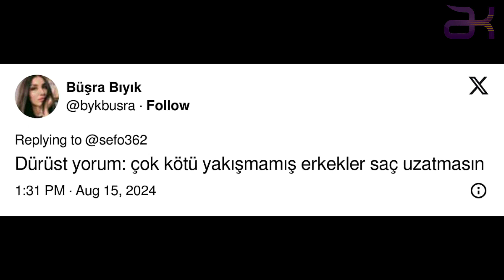Rapçi Sefo'nun Son Halini Görünce Hemen Ağlamaya Başlayacaksınız!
sefo,
sefo araba,
sefo kapalı kapılar,
sefo milli takım şarkısı,
sefo imparator,
sefo türkiyem,
sefo suspus,
sefo bilmem mi,
sefo milli takım,
sefo anılar,
sefo affettim,
sefo araba remix,
sefo arabam,
sefo araba delalım remix,
sefo ardından,
sefo azer bülbül,
sefo araba sözleri,
sefo albüm,
anılar sefo,
affettim sefo,
araba sefo remix,
araba sefo sözleri,
ala tokel sefo,
ala sefo,
araba sefo karaoke,
ardından sefo,
anılar sefo remix,
araba sefo 1 saat,
sefo beni beni,
sefo bilemedim aman,
sefo berfu yenenler,
sefo bonita,
sefo bilmem mi milli takım,
sefo bababa allah allah,
sefo bilmem mi remix,
sefo bilemedim,
sefo bilmem mi 23 nisan gösterisi,
bilemedim aman sefo,
berfu yenenler sefo,
bonita sefo,
bilmem mi sefo,
bababa allah allah sefo,
beni beni sefo,
bilemedim aman sefo roman,
bilemedim aman niye böyle yakar anılar sefo,
bilmem mi sefo remix,
bana göre biri var sefo,
sefo ceza suspus,
sefo ceza şarkısı,
sefo ceza,
sefo cornetto,
sefo cezaya saygı,
sefo caddeler,
sefo canlı,
sefo canlı yayın,
sefo çakal,
sefo cuma,
cornetto sefo,
caddeler sefo,
ceylan sefo,
cakal sefo,
ceyda kasabalı sefo,
ceylan sefo zeyno,
capo sefo,
cuma sefo,
canbay wolker sefo,
ceza sefo,
sefo çiçek pasajı,
sefo çok erken,
sefo çıkmaz aklımdan anılar,
sefo çok özledim ve görmedim,
sefo çare aramadım,
sefo çıkmamış şarkısı,
sefo çıkış şarkısı,
sefo çakal kavgası,
sefo çizimi,
çakal uzi sefo ezhel murda mero,
çıkmaz aklımdan anılar sefo,
çiçek pasajı sefo,
çok konuşanlar sefo,
çalsana oğlum şarkıyı sefo,
çakal reckol sefo kavga,
çok güzel hareketler bunlar 2 sefa,
çok erken sefo,
çok güzel hareketler sefo,
çakal sefo kavga canlı yayın,
sefo derdi ne,
sefo delalım remix,
sefo düet,
sefo dinle,
sefo darbuka,
sefo demet akalın,
sefo deli diyorlar sözleri,
sefo dön demeler,
sefo dizi,
sefo dizisi,
delalım sefo,
diyemedim aman sefo,
derdi ne sefo,
dilan polat sefo,
darbuka sefo,
demet akalın sefo,
dinle sefo,
düğün sefo,
dacia sefo,
dj sefo,
sefo erken,